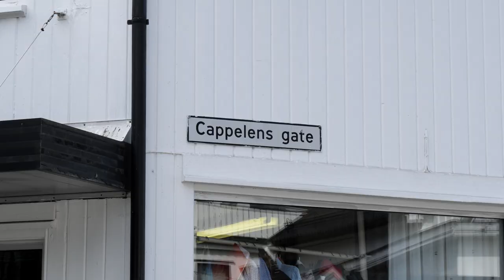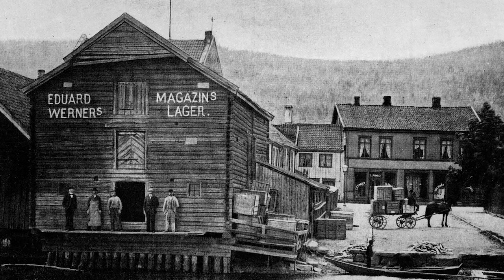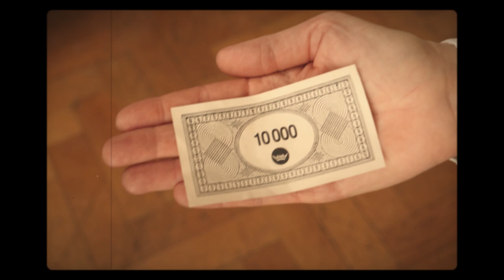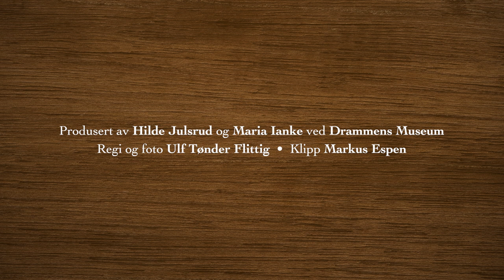Film 3. Fra tømmerstokk til by. Med sølvskje i munnen.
"Fra tømmerstokk til by" er et digitalt undervisningsopplegg for 7. trinn laget av Drammens Museum. Gjennom våre digitale opplegg ønsker vi å vekke barn og unges interesse og nysgjerrighet for kunst og kulturhistorie. Temaet denne gangen er historien om hvor viktig handel med tømmer har vært for dannelsen av Drammen og omegn. Opplegget inneholder 3 filmer, quiz og en praktisk oppgave.

Film 3 handler om den privilegerte klassen som slo seg opp ikke minst på grunn av tømmerhandelen. I den filmen blir vi kjent med Peder von Cappelen og får kunnskap om hva en lystgård er.